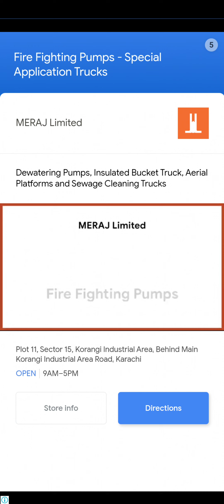my talking tom world | today's routine | tom friends | funny cat tom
Hello Friends! Welcome on my channel @disneyhouse

Today, I'm excited to introduce you to one of my favorites: My Talking Tom.
In My Talking Tom, you get to adopt your very own virtual pet cat and take care of him as he grows from a cute kitten into a full-grown cat. You'll have to feed him, play with him, and keep him happy and healthy.
But My Talking Tom is more than just a virtual pet simulator. Your cat also has a personality of his own, and you can customize his appearance and surroundings to match your style. Dress him up in a variety of cute outfits and decorate his living space with fun and colorful items.
And the best part is? You can interact with your cat by talking to him, poking him, and playing mini-games with him. Your cat will even repeat what you say in his own cute voice!
So if you're a fan of virtual pet games or just looking for a fun and interactive mobile game, My Talking Tom is definitely entertain you.

Talking Angela
Talking Angela is a fun and interactive mobile game where players get to take care of a cute and adorable virtual cat named Angela. In the game, players can chat with Angela, feed her delicious food, play mini-games, and dress her up in stylish outfits.
With realistic animations and charming graphics, Talking Angela provides an immersive and engaging experience for players of all ages. The game also features various customization options, allowing players to decorate Angela's home and surroundings.
Talking Angela is not just a game, but also a virtual pet that needs love and attention. Players can bond with Angela by stroking her fur, tickling her, and singing to her. With new updates and features being added regularly, Talking Angela is a game that players can enjoy for hours on end.

Tom Friends
Are you ready to meet your new best friends? Say hello to My Talking Tom Friends, that will let you take care of your own virtual pets and watch them grow and play together!
In My Talking Tom Friends, you'll get to choose your favorite Talking Tom and Friends characters, including Tom, Angela, Hank, Ginger, Ben, and Becca, and take care of them in their very own house. You can feed them, play with them, dress them up in cute outfits, and even decorate their house with cool furniture and accessories.
But the real fun begins when you get all your Talking Tom Friends together! Watch as they interact and play with each other, forming their own unique personalities and relationships. You never know what kind of mischief they'll get up to, but it's always hilarious and entertaining.